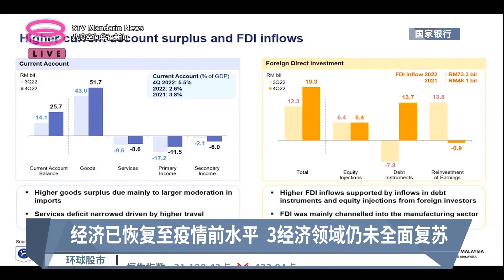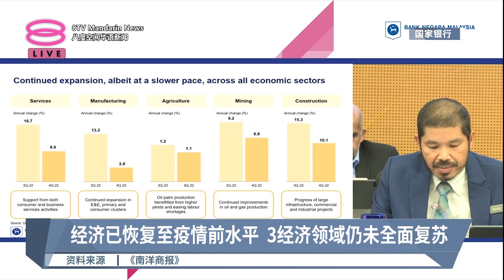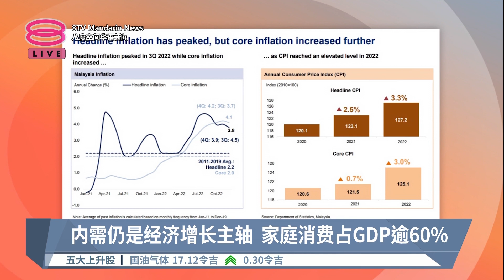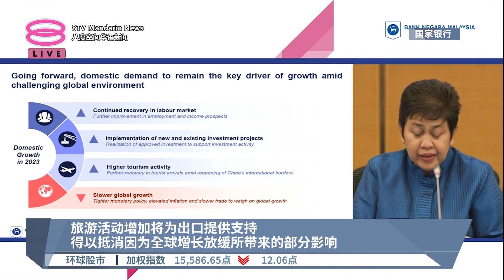去年经济按年增8.7% 创22年来最佳表现【2023.02.10 八度空间华语新闻】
【去年经济按年增8.7%  创22年来最佳表现】
国家银行和统计局今天联合发布了最新的经济报告。数据显示，截至2022年底，我国第四季的国内生产总值按年成长率就达到7%；全年则取得8.7%，写下22年来最佳表现。

国行总裁丹斯里诺珊霞也披露，虽然今年全年表现，预计将不如去年标靑，不过，仍然看好可以保持增长势头。她甚至大卖关子，我国今年首季表现，预计将比去年第四季来得更加强劲。至于今年全年的经济预测表现，则留待来临24号，由首相亲自揭晓！

【今日主播】周秀洋 & 王菁忆